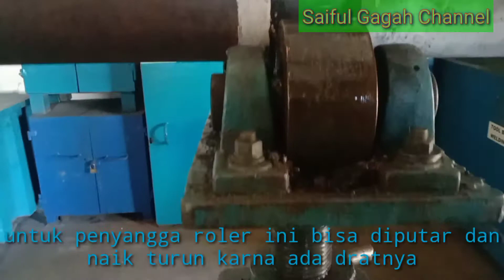Proses grindding size dan alat stand Gerinda serta sportnya.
digerinda dengan sangat baik tentunya memerlukan peralatan yang dibutuhkan dan ini adalah mesin gergaji besar untuk menggerinda pipa.